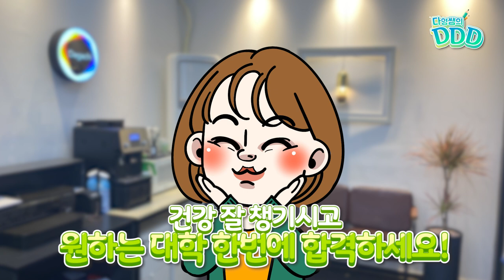[다영쌤의DDD]핑크워커💞수채화로 그려버리기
안녕하세요 다영쌤의 DDD입니다!
이제 수시시즌이 시작되었어요ㅠㅠ 학생분들이 너무 지쳐하는 시즌이지만
이제 정말 입시생기간 얼마 남지않았으니 조금만 더 힘내서 원하는 학교에 모두 입학하시길바랍니다!!